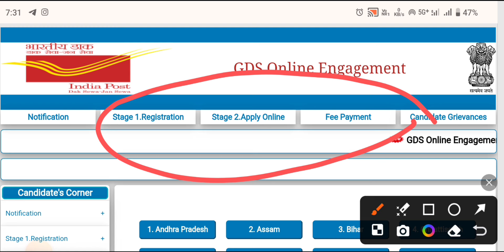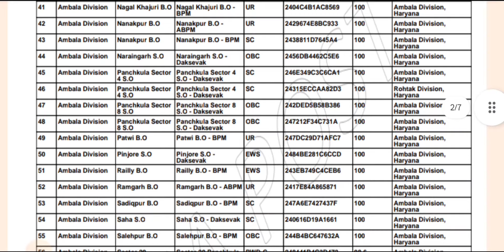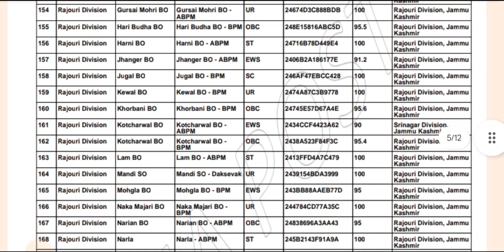GDS New Result 2024-2025 Declared | Post Office GDS Result 2024 | India Post GDS Recruitment 2024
GDS New Result 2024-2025 Declared | Post Office GDS Result 2024 | India Post GDS Recruitment 2024 India Post GDS Result for GDS Vacancy for 44228 Posts GDS 1st Merit List & GDS 3rd Merit List Result Declare update